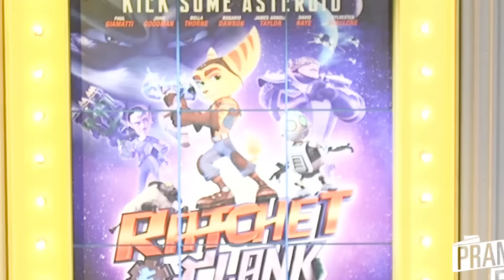ULTIMATE OBSTACLE COURSE FAN PRANK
Spread joy by sharing this video with PrankitFWD! For every share, $1 is donated to charity. More views = more money for charity! Join the movement!

It's that time of year again, and we've teamed up with Ratchet and Clank the movie for this year's Prank it FWD. We've taken a bunch of superfans and tricked them - now they get to film a Game Bang with us in our awesome obstacle course!

The whole Smosh Games crew gets together to play in an EPIC CHALLENGE every Friday! The price for failure? Humiliation!